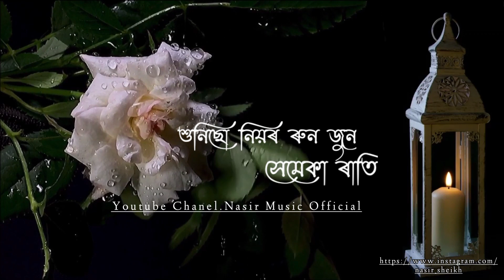শৰতৰে এটি সেমেকা ৰাতি শুনিছো নিয়ৰ ৰুন জুন Haratore Ati Hemeka Rati Hunisu Nior Runjun New Status.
শৰতৰে এটি সেমেকা ৰাতি শুনিছো নিয়ৰ ৰুন জুন Haratore Ati Hemeka Rati Hunisu Nior Runjun New Status.Video New Assamise 2023